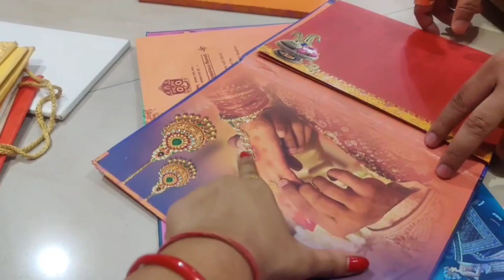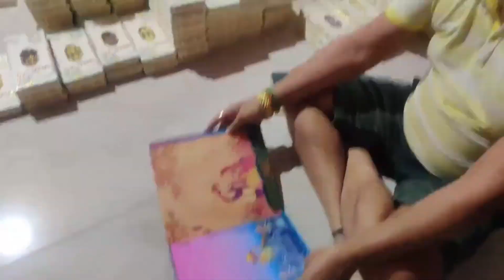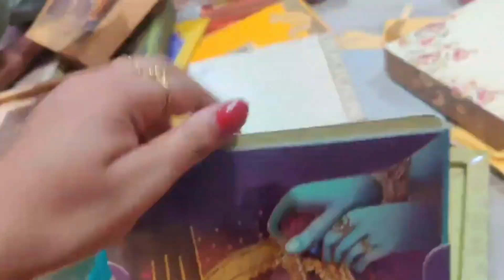ମୋର Marriage ପାଇଁ Invitation Card Selection🥰ମୋ Husbandଙ୍କ ସହିତ କିଛି Moment#ranjita#bapun#couplegoals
Agaku bahut sara bhala bhala vlogs asibaku jauchi.. Mo marriage related all informations ae channel re paibe. subscribe karantu & mo sange apana v enjoy karantu. apana knara sabu demand anujae vlogs haba. Bas tk time lagiba. Love u all my family 😘😘